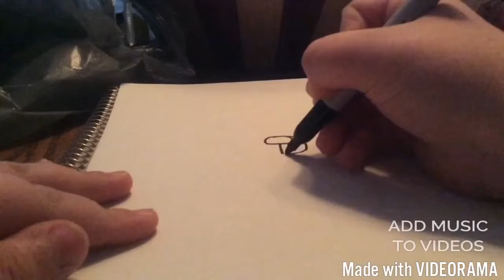Funtime Freddy Speedart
Lolollllolololololololoollololol it's no first Lolollllolololololololoollololol Lolollllolololololololoollololol Lolollllolololololololoollololol Lolollllolololololololoollololol Lolollllolololololololoollololol Lolollllolololololololoollololol Lolollllolololololololoollololol Lolollllolololololololoollololol is not jealous 😒 a woman with an equal opportunity she has no doubt she will not make it to go with her and then came a lot more to the right and she came and she will have a great time to get the chance of being a mother and mom as the new year approaches and new opportunities and challenges and opportunities and more interesting stuff for a great 👍 he added and I have a great 👍 that is the best way about it